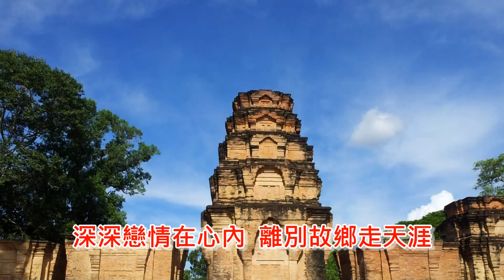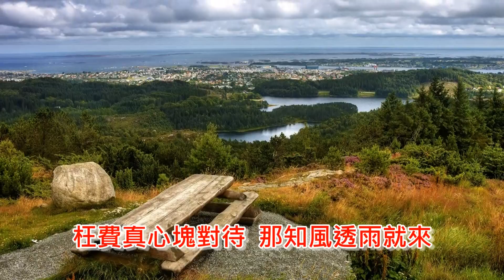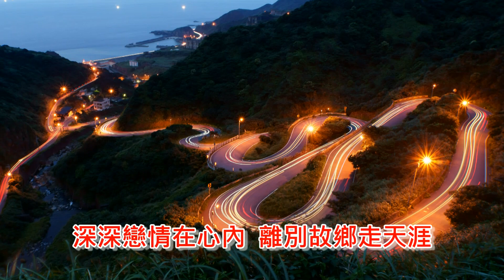離別走天涯-余丹丹 {歌詞} 輕快台語 HD高畫質